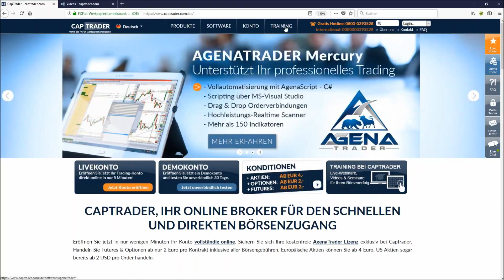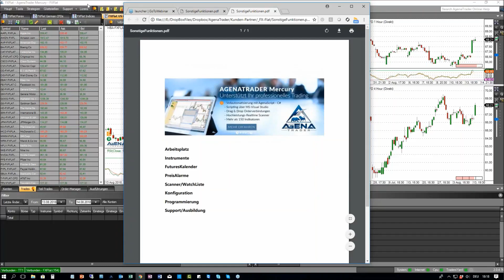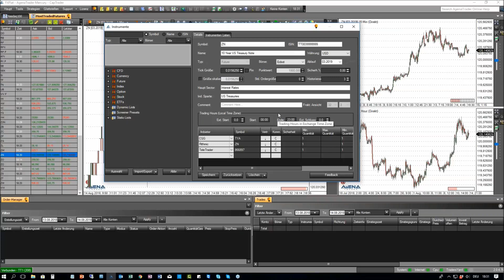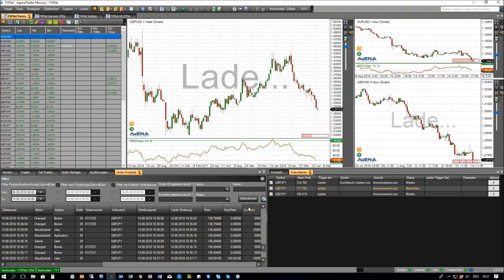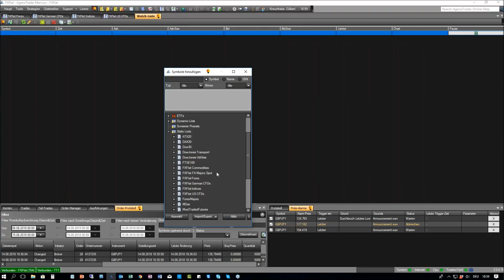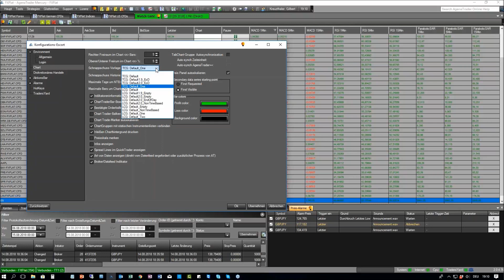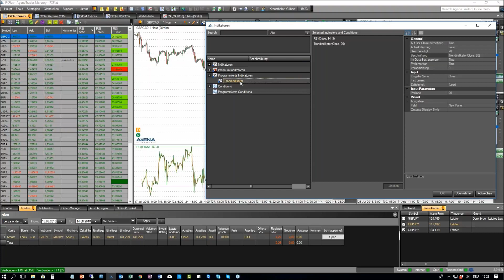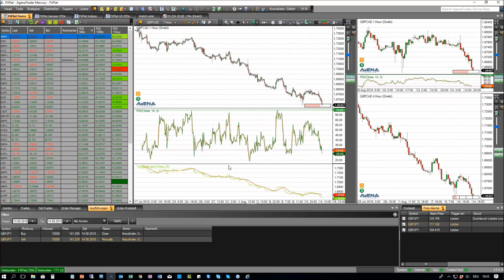AgenaTrader 4/5 - Tools und Features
Folgende Themen werden behandelt: Arbeitsplatz im Detail, Symboleinstellungen, Futures-Kalender, Preis-Alarme, Scanner-Watchlisten, Diverse Einstellungsmöglichkeiten der Software, Support & Ausbildung

00:00:13 - Einführung von Andreas Weiß
00:02:45 - Trainingsmaterial auf CapTrader
00:05:00 - Einführung vom CEO: Gilbert Kreuzthaler
00:05:35 - Agenda
00:07:39 - Arbeitsplatz (Workspace)
00:09:25 - Wie man sich ein Arbeitsplatz einrichtet
00:10:44 - ListChartGruppe erstellen
00:12:50 - Order Manager und Trades Manager hinzufügen
00:13:35 - Docking Tabs System (Drag-and-drop)
00:13:50 - Arbeitsplatz abspeichern und aufrufen
00:15:25 - Instrumente
00:16:10 - Instrument-Infos und Mappings
00:18:25 - Wie man Mappings erneut importiert bzw. aktualisiert
00:20:45 - Futures Kalender
00:28:40 - Order Manager, Trade Manager, Teil-Trades, Ausführungen, Konten
00:36:45 - Order-Protokoll
00:40:05 - Preis Alarme
00:45:30 - Scanner (Watchliste)
01:05:20 - Konfigurations-Escort
01:06:45 - AgenaTrader mit Passwort schützen
01:07:25 - Schnappschuss-Vorlage
01:09:05 - Default Order-Größe
01:09:36 - Action-Bar
01:11:10 - Alarme Einstellungen
01:11:55 - Hotkeys
01:14:00 - Programmieren (AgenaScript und Visual Studio)
01:22:55 - AgenaSpace, Online-Hilfe und Support